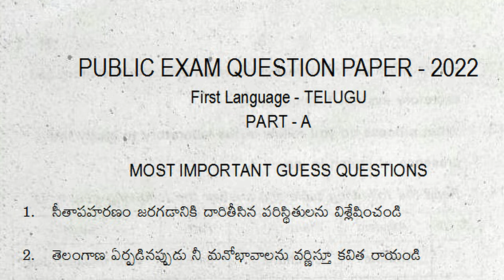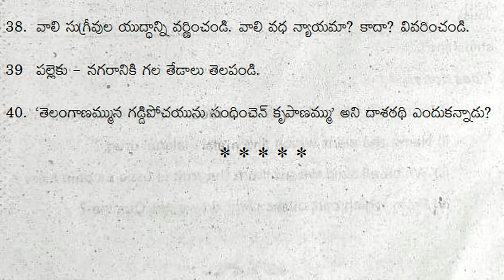10th Class Telugu Public Exam Paper 2022 | Part A Important Guess Questions | Class X Telugu Paper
10th class public exam question paper telugu 2022, 10th class board exam 2022 question paper telugu, 10th class board exam question paper telugu 2022, 10th class telugu public exam 2022 question paper,

more links

Public exam paper video links

10th class telugu public exam practice test paper 2022 | ts telugu class 10 annual exam guess paper

10th class telugu public exam practice paper | class x telugu sa2 final questions| telugu grand test

10th class pre public exam paper 2022 telugu | 80 marks | class 10 telugu final exam question paper

10th telugu public exam practice paper 2022 answer sheet | class 10 telugu public exam answer paper

10th class telugu public exam model question paper 2022 | part b 20 marks telugu bit paper class x

10th class telugu public exam sample question paper 2022 | part b 20 marks bit paper class x telugu

10th class pre public exam question paper 2022 telugu | part b 20 marks paper answers | class x tel

10th class pre public exam question paper 2022 telugu | part a answer sheet 80 marks class x telugu

10th Class Telugu Public Exam Paper 2022 | Part A Important Guess Questions | Class X Telugu Paper

10th class telugu index
దానశీలము
ఎవరి భాష వాళ్ళకు వినసొంపు
వీర తెలంగాణ
కొత్తబాట
నగరగీతం
భాగ్యోదయం
శతక మధురిమ
లక్ష్య సిద్ధి
జీవనభాష్యం
గోలకొండ పట్టణము
భిక్ష
భూమిక
ఉపవాచకం – రామాయణం
పద విజ్ఞానం

10th Class Telugu Public Exam Paper 2022 | Part A Important Guess Questions | Class X Telugu Paper